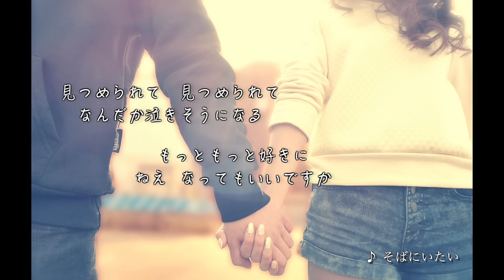宮脇詩音 / 「そばにいたい」リリックビデオ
2008年8月にリリースされた宮脇詩音の1stミニアルバム「dear」に収録されている「そばにいたい」のリリックビデオ。1秒でも長く好きな人の「そばにいたい」と思う、恋する女の子の素直な気持ちが込められた曲です。

宮脇詩音の曲が、広告なしで全曲聴き放題【AWA/無料】

「そばにいたい」のほか、宮脇詩音が全曲聴き放題